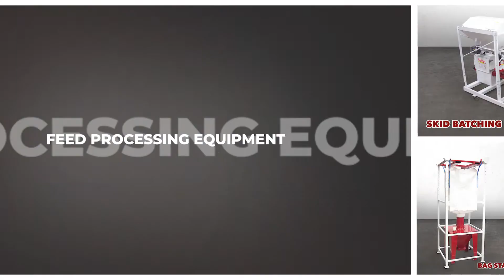Sudenga Feed Processing Equipment & Bulk Feed Transports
Take your feed processing system to the next level with industry-leading experience and innovation. Understanding your goals and current and future needs is the first step in ensuring you get the right feed system for you and your bottom line. Sudenga Industries manufactures micro ingredient skids, hammer mills, horizontal mixers, complete control panels and more. Incorporate augers, bucket elevators and drag conveyors from Sudenga Industries for true one-stop integration.

Sudenga’s bulk feed transports feature a durable design, lightweight aluminum bodies, and have undergone rigorous testing so we know we are delivering you a feed body that keeps you on the road doing what you are supposed to be doing - delivering feed.